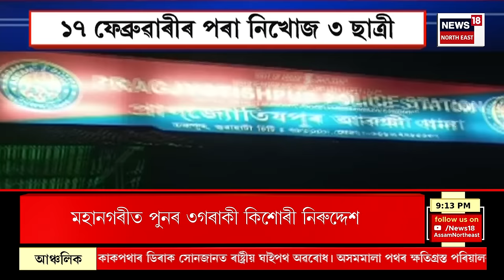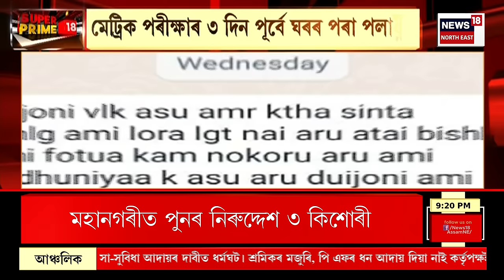SUPER PRIME 18 : Nagaonৰ পৰাই নিৰ্বাচন খেলাৰ পূৰ্ণ সম্ভাৱনা সাংসদ গৌৰৱ গগৈৰ | Loksabha Election 2024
SUPER PRIME 18 | Nagaon ৰ পৰাই নিৰ্বাচন খেলাৰ পূৰ্ণ সম্ভাৱনা সাংসদ Gaurav Gogoi ৰ
0:00  Intro
10:06 Guwahati ৰ পৰা পুনৰ সন্ধানহীন ৩ ছাত্ৰী